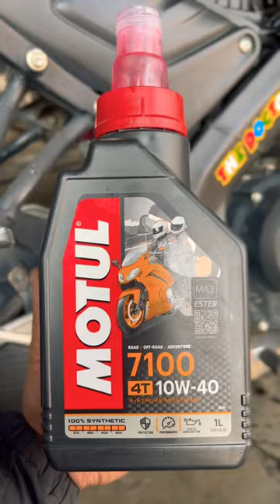Yamaha MT15 engine heating Problem?? | Motul 7100 10W40 | Solution